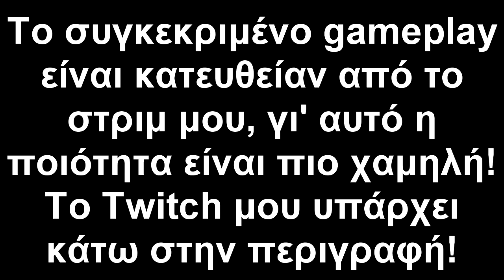Έφαγα το απόλυτο Grenade Spam! - Apex Legends (Greek)